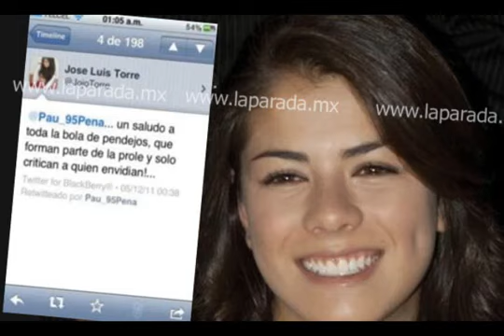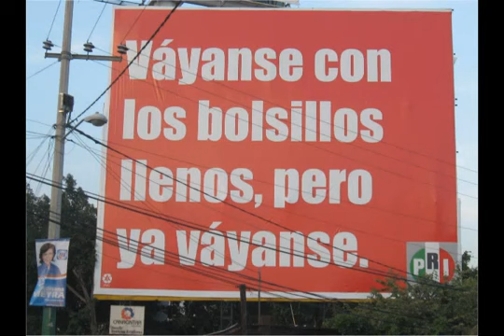LA VERDAD SOBRE PEÑA NIETO